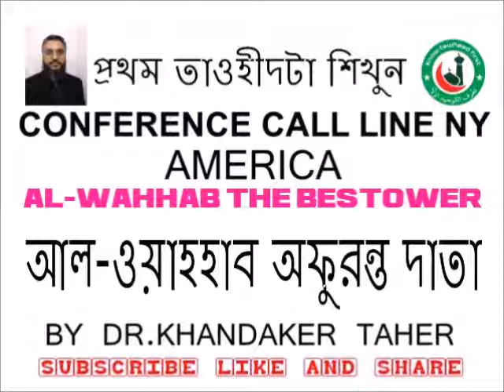AL-WAHHAB আল-ওয়াহহাব অফুরন্ত দাতা BY DR.KHANDAKER TAHER